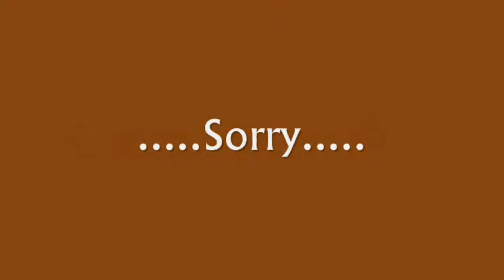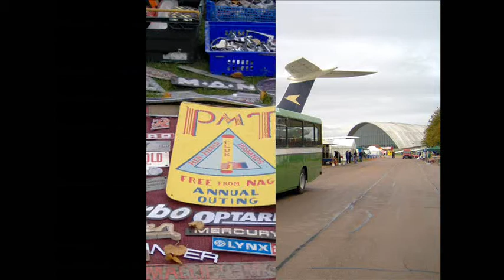Showbus 2010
Short Video from Showbus 2010, well Showerbus as usual the rain stopped any good video.